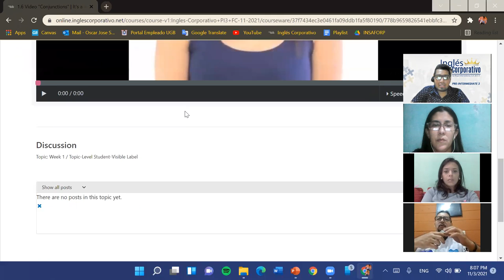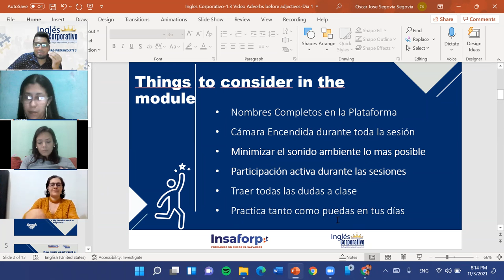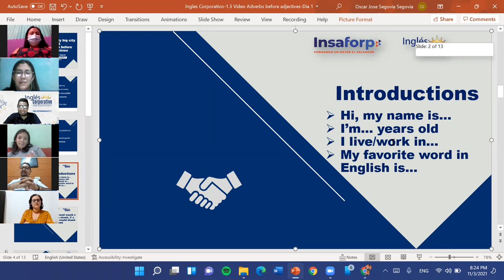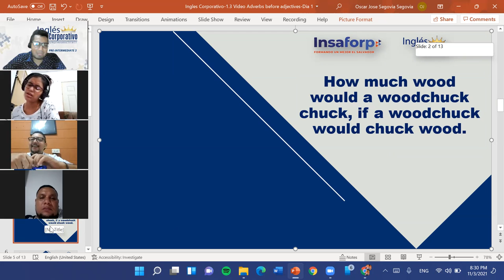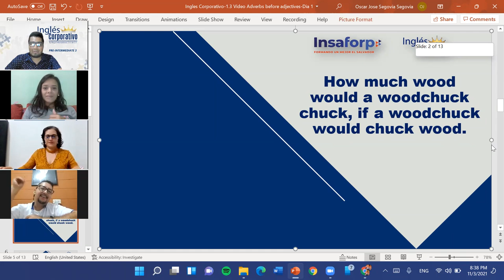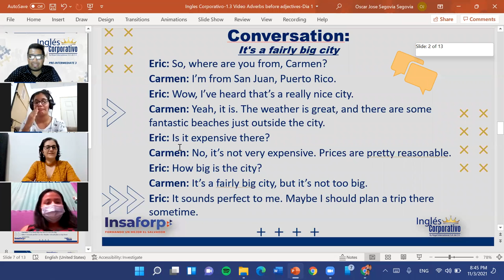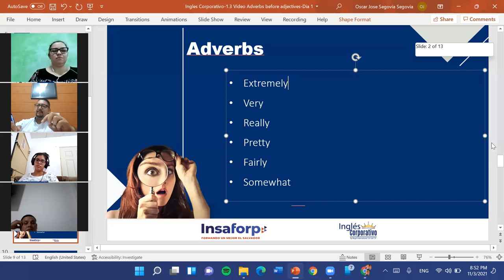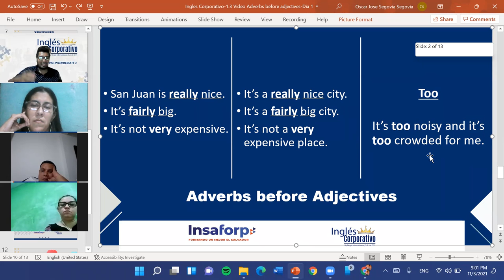Ingles Corporativo-1.3 Video Adverbs before adjectives-Dia 1